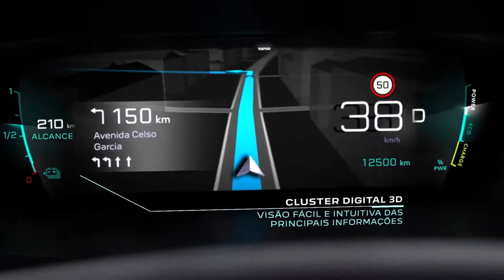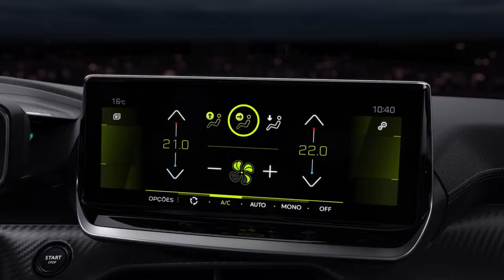Novo Peugeot e 208 GT com i Cockpit 3D®